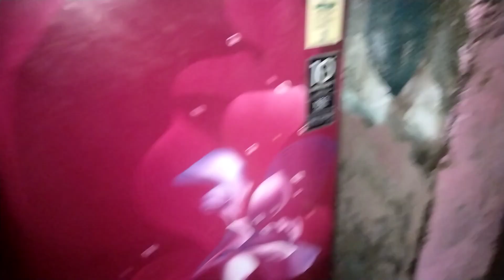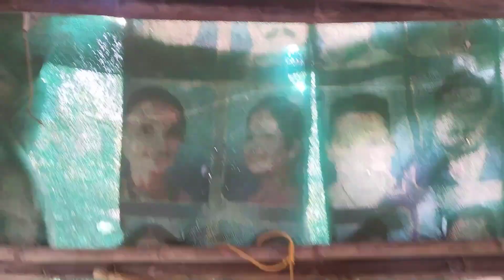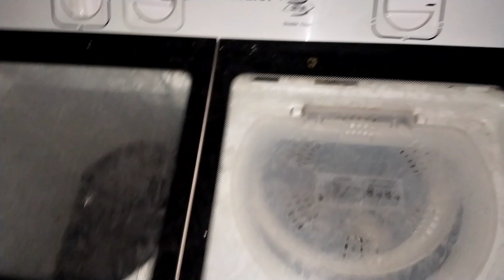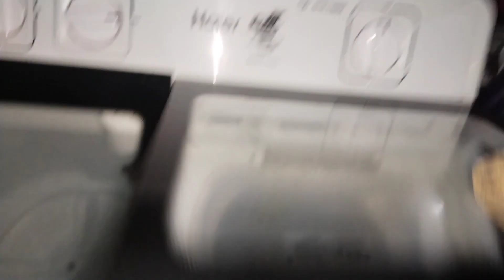आज तो हद करके रखे ये लोगो ने कितना परेशान करते हैं 😡. बेटा नाराज हो गया 🥹. आज भुके रहना पड़ा मुझे. 😭